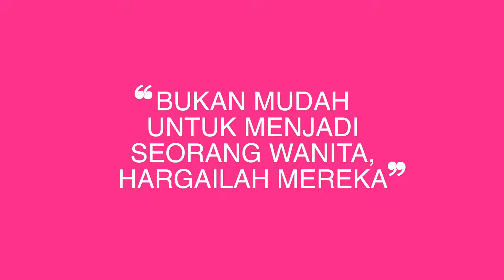2018 IAMAWOMAN Campaign